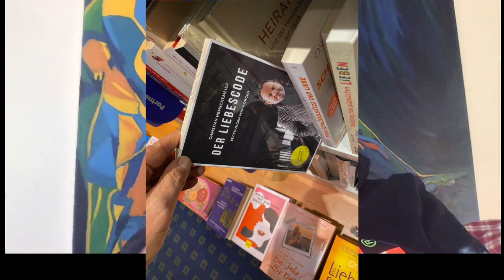"Mir ist gerade alles egal" - Rückfallgefahr nach toxischen Beziehungen II